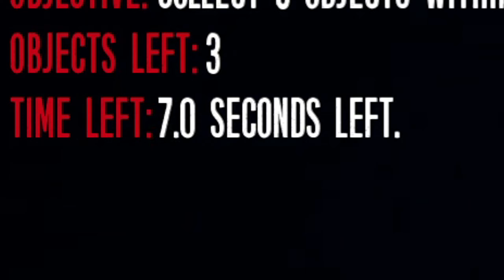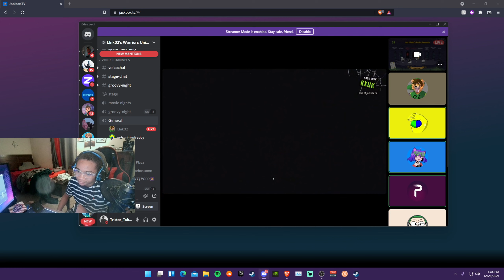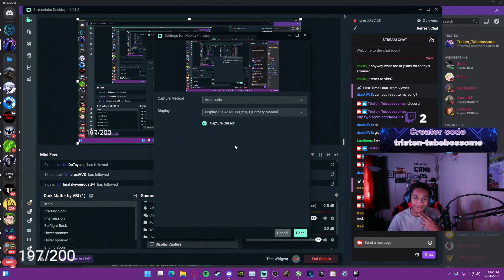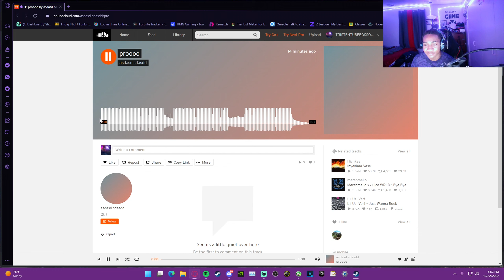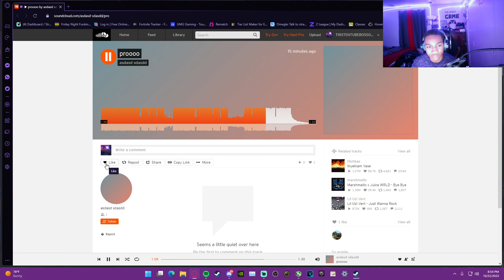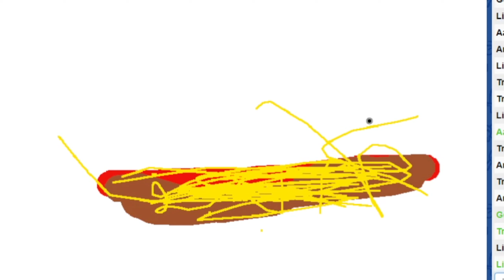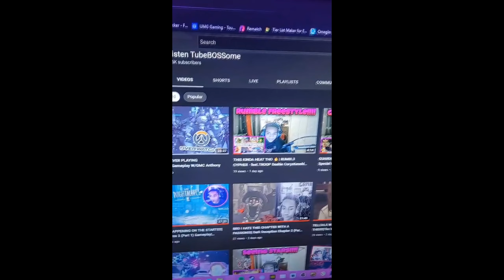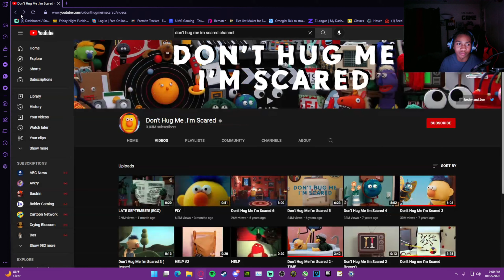Tristen TubeBOSSome Highlights #6 (Best & Funny Moments!!!!)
USE CODE: tristen-tubebossome In the fortnite item shop for your next purchase